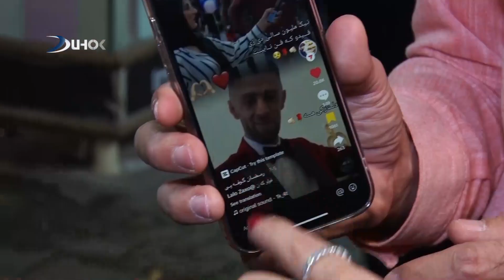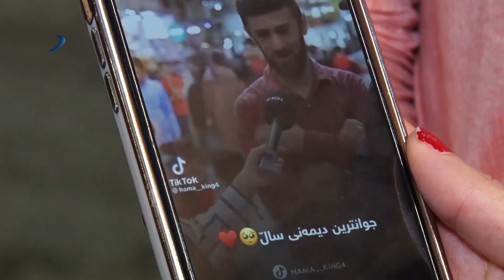پارچه‌ ڤیدیویه‌كا دهۆك تیڤى بۆ جوانترین ڤیدیو دئه‌ڤ ساله‌دا